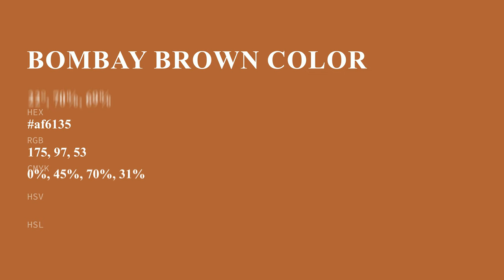Bombay Brown color af6135 hex color - Orange color - Cool color af6135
What color is Bombay Brown ? af6135 hex color - Orange color - Cool color af6135

Hex af6135 Color Code is also known as Bombay Brown color.